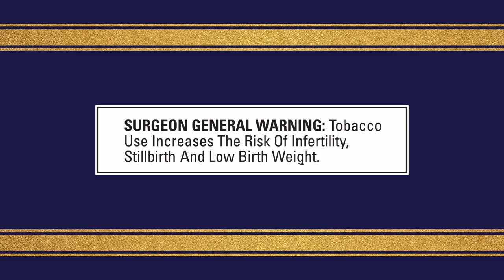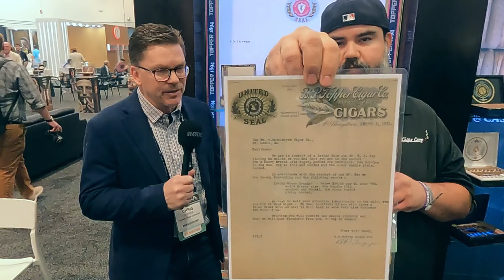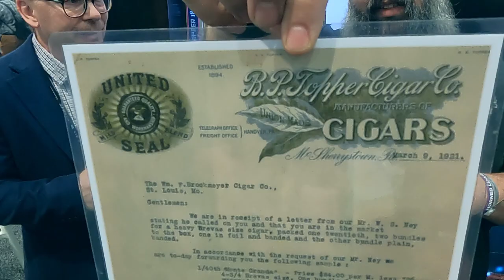PCA 2024 Topper Cigars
The 2024 Premium Cigar Association (PCA) Trade Show was special for Topper Cigars. For starters, the company is celebrating its 130th anniversary. As such, Topper is releasing the Topper 1894 to mark the occasion. However, it's more than just marking an anniversary milestone. Recently, Chris Topper, President of Topper Cigar, found historical documents confirming the company’s inception traces back to 1894.  As a result, Topper is established as the longest-standing family-owned cigar company in America, solidifying the company's rich history in U.S. tobacco.